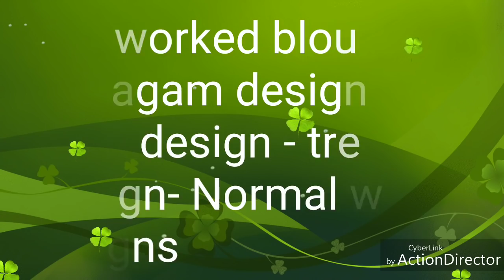Most Beautiful Violin Design step by step | Aari/Maggam Wedding Blouse Design Work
Most Beautiful and Simple Violin Design step by step
Chain Stitch Maggam Work
Aari work designs catalogue
Aari Hand Embroidery